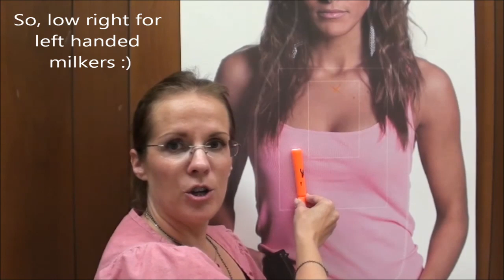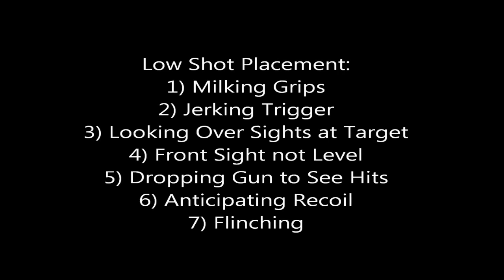Preparing New Shooter Series: Target Analysis (Episode 8 of 10)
Learning to Shoot a handgun safely is a huge concern for any beginner. This series entitled Preparing the New Shooter is intended to equip a brand new shooter so they can have a safe, fun, productive, and organized first trip to the range.  There are 10 videos in all, which are intended to be watched in order as they build information in an intentional way. They can be used independently, but are better used as a set of information building as you go from the first to the 10th video.

Today's episode is about analyzing your target to distinguish what type of shooter errors you may be committing. This is not an exhaustive list of shooter errors or shot patterns. In this video I only cover the most common ones I see in new shooters. This will give you a start at narrowing down the causes of missed shots.

Though Diagnostic Targets are not failsafe, they can be a good tool in the beginning as you analyze your shots. They can be downloaded for free online, or purchased from LETargets.com.  They will give you a general idea of error...however, they do not replace good training or the eye of a seasoned Instructor. If you are able to get into some range training time with an Instructor, it can help you determine your errors quickly so you do not add repetitions to your errors...ingraining them more deeply into your muscle memory. The sooner you can determine and eliminate errors, the better. So, if you are a new shooter and can afford training, I would recommend it right off the bat.

I started shooting with my husband. When I sought formal training a year later, I found that I had a large number of errors to "Unlearn". Trying to Unlearn is much harder than learning. I wish I had sought formal training from the very beginning. It would have been much simpler.

This particular song is called "Mistake the Getaway" by Kevin McCleod